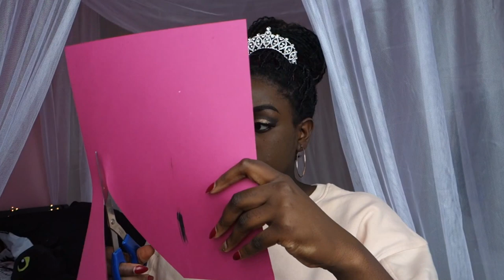VALENTINES DAY CARD DIY + CUTE NOTES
OPEN ME :)

Hey, Royal fam this is my valentines day special hope you enjoy:)

During video Music: Drake - Fake Love (REMAKE)

Credit for intro : Sarah Oei